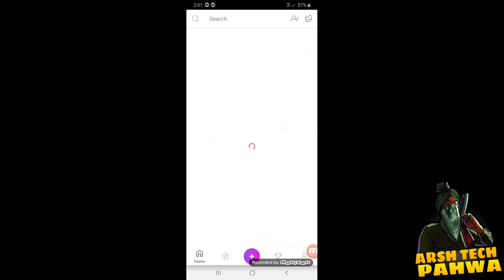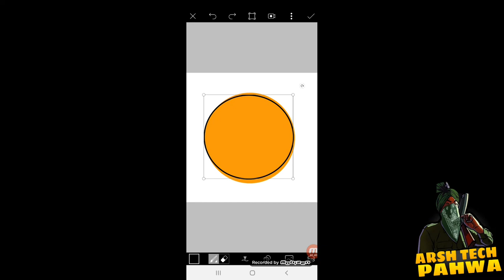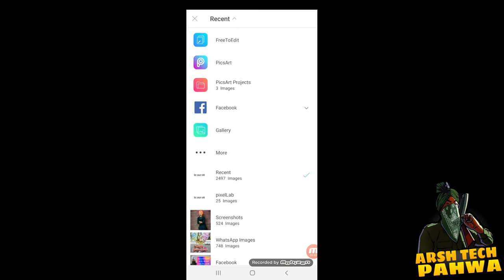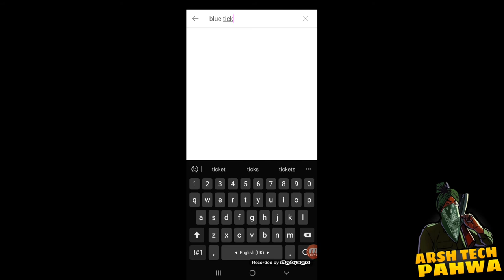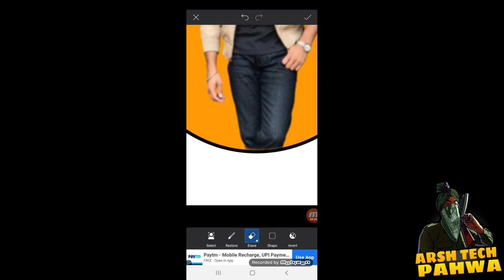How to make a Blue Tick image in Picart/New Tech Video by {Arsh Tech Pahwa}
Hnji, SAT SRI AKAL JI🙏🏻🙏🏻
Tuhada Sade YouTube channel Arsh Tech pahwa Vich bhut bhut Savagat Hai🙏🏻😊